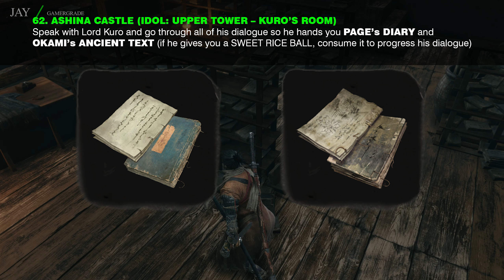SEKIRO Progression Guide [UNLOCKS ALL ITEMS / ALL SKILLS / ALL ENDINGS] – PART 1/2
EASIEST ROUTE TO TAKE ✅✅ BEST ORDER OF EVENTS FOR DIFFICULTY ✅✅ STEP-BY-STEP PROGRESSION ✅✅ UNLOCKS ALL ENDINGS / ALL ITEMS / ALL SKILLS ✅✅

SEKIRO Progression Tips for Beginners - Complete Progression Guide for SEKIRO: Shadows Die Twice and how to unlock all endings – perfect for beginners, useful for veterans. How to progress in Sekiro.

Everything you need to know in SEKIRO to fully complete the game with all endings – A Comprehensive and Complete Progression Step by Step walkthrough Guide unlocking the following:

• THE EASIEST ROUTE TO TAKE AND BEST ORDER OF EVENTS FROM START TO FINISH
• ALL KEY EVENTS / FULL PROGRESSION
• ALL BOSS BATTLE MEMORIES (Attack Power)
• ALL PRAYER BEADS (Vitality & Posture)
• ALL GOURD SEEDS (Healing Gourd)
• ALL PROSTHETIC TOOLS
• ALL UPGRADE ITEMS
• ALL USEFUL ITEMS
• ALL SKILL TREES & NINJUTSU’s
• ALL HIDDEN SKILLS
• ALL ENDINGS

Donations very welcome and much appreciated, to help keep my channel alive and growing:

(If you leave your channel name ill shout you out, thank you very much!)

It helps us out so much, THANK YOU! 💚

✳️ Hashtags ✳️